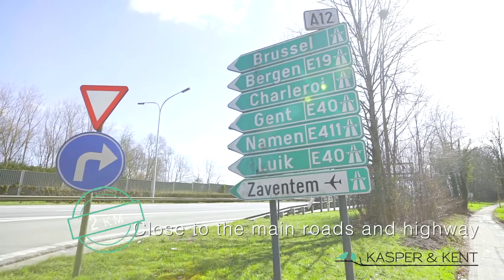How's life in Oppemstraat 137, Meise?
We (Kasper & Kent) are a real estate agency selling properties in the green border of Brussels. Close to the city but yet still wonderfully quiet. In this video we will show you the good life in Oppemstraat 137, Meise. One of our properties for sale .